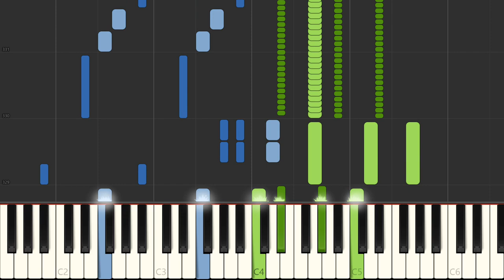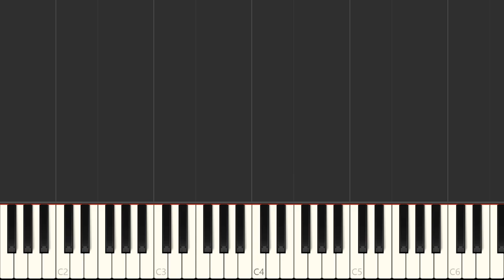La Parisia: Hesitation Waltz - George L. Cobb [Piano Tutorial] (Synthesia)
La Parisia: Hesitation Waltz 1914
by George L. Cobb